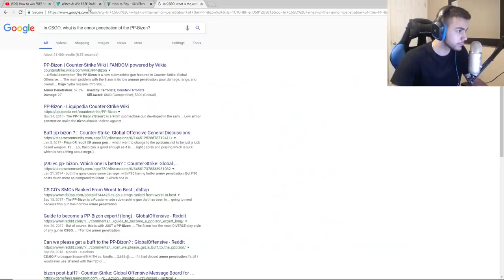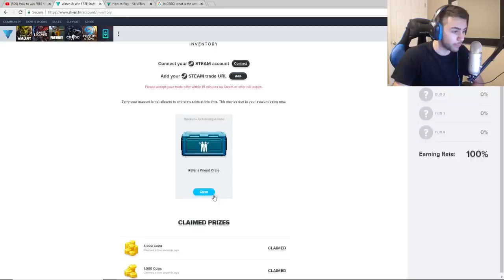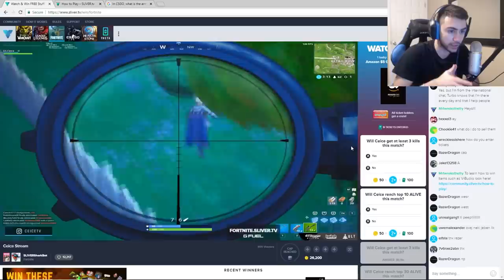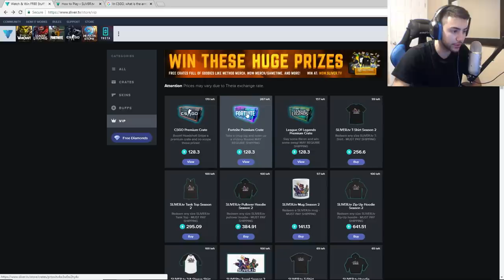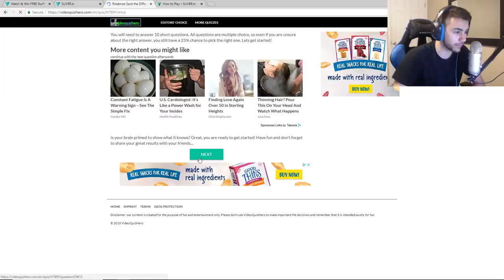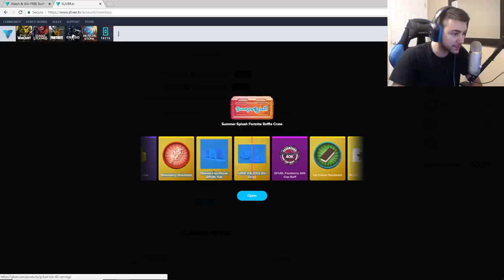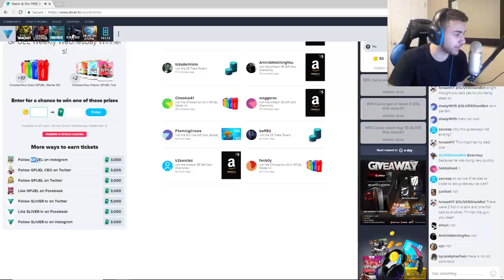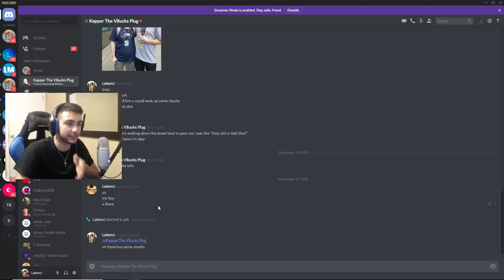So I found a website that gives you V Bucks for FREE...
So I found a website that gives you V Bucks for FREE... and it WORKED!